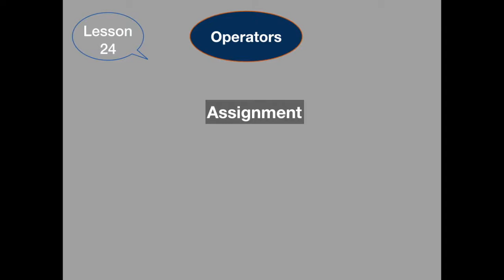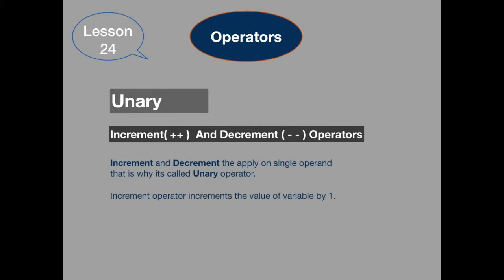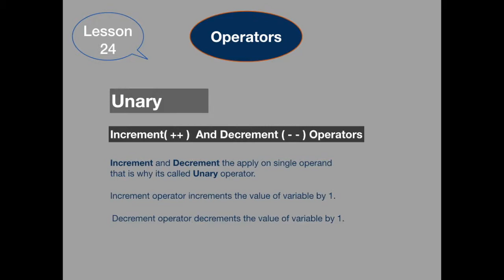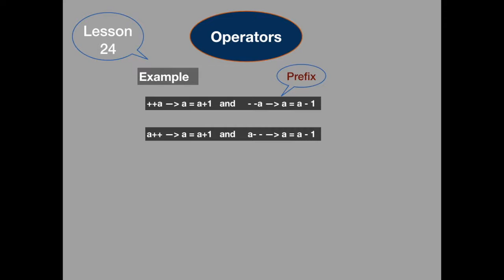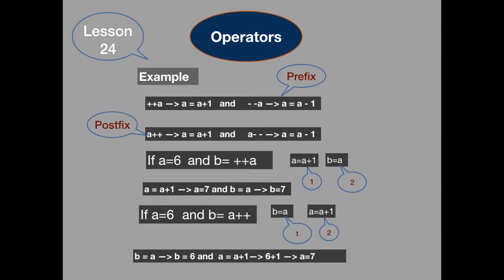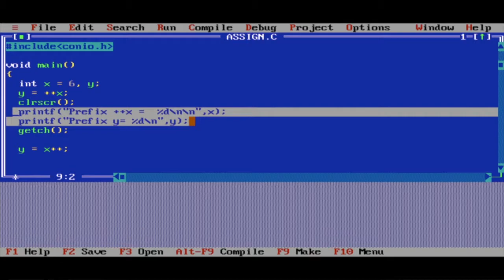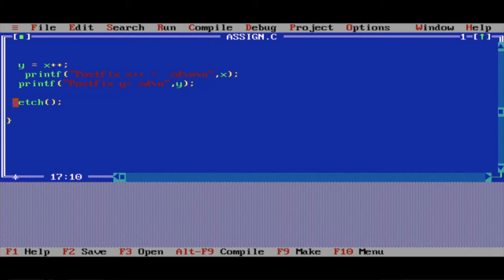c Tutorials 24 hindi : prefix and postfix , Unary and assignment operators.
Write program for prefix and postfix operators using C.

increment decrement operator in c examples..